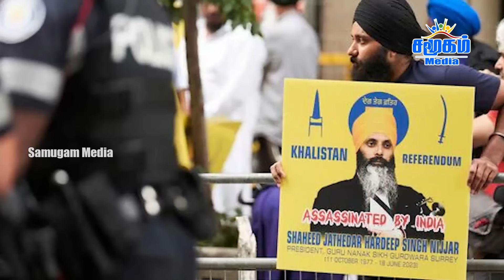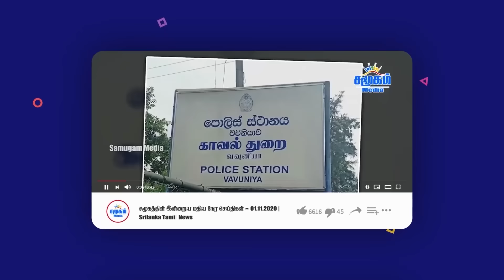தாக்காத இடத்தில் எல்லாம் தாக்குவோம் | மிக கடுமையாக போகும் இஸ்ரேல் | ஈரானுக்கு அச்சுறுத்தல் !